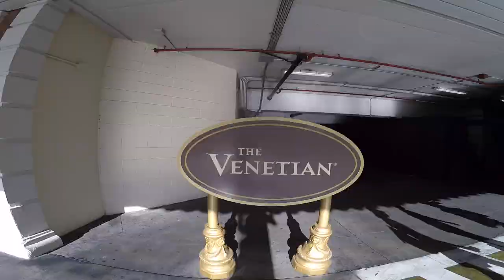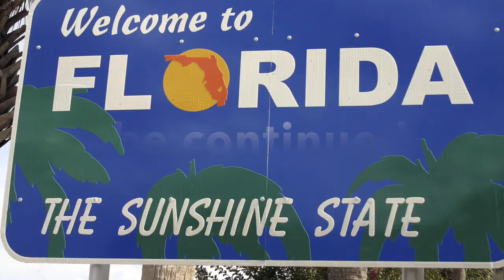USA TRIP 2015 | LAS VEGAS & GRAND CANYON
Las Vegas life & Breathtaking Grand Canyon, also the squirrel ... squirrel

add me on Snapchat VLADLIFE

MUSIC